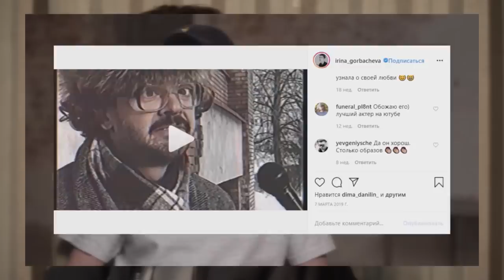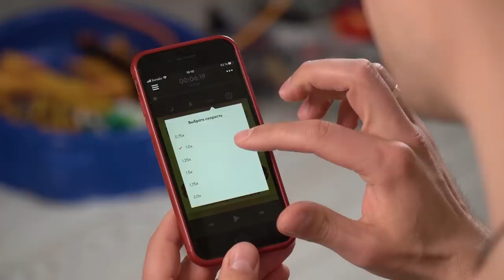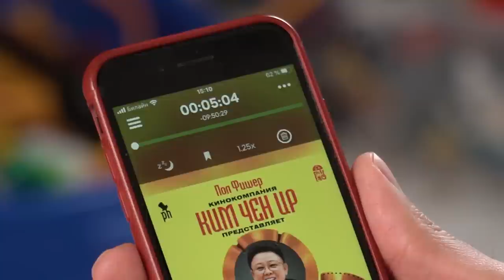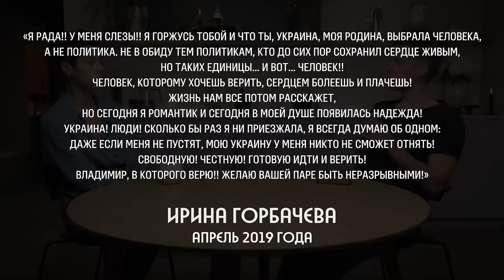Ира Горбачева – очень необычная актриса / Ira Gorbacheva – An Unusual Actress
Прыгаем по ссылке – акция «30 дней бесплатно для новых пользователей Storytel на время карантина»